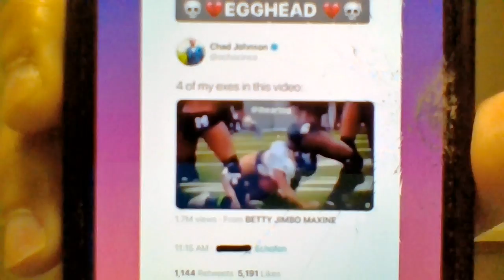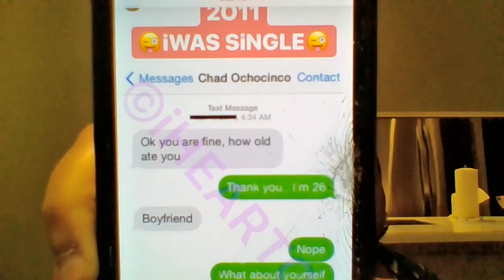ALL TEA, ALL SHADE | BASKETBALL WIVES | S8. SEASON FINALE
Evelyn has printed receipts that prove OG might not only be a cheater but a home wrecker too; Kristen makes a decision that will forever affect her future with Cece and Byron; Jackie finds herself in the middle of two opposing sides.

MO IG: @everybodyluvsmo